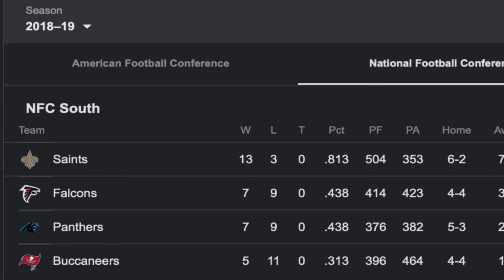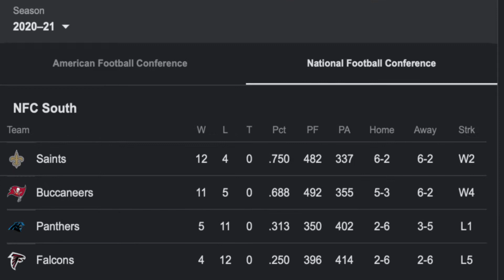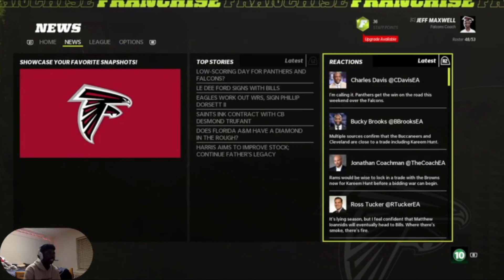Madden 22 Falcons Franchise Rebuild EP 1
1:30 Roster look
4:31 Trade talk
6:30 Resign current players
8:29 Scout college prospect
10:03 Gm meeting
11:19 TRADE TALK
12:13 Dolphins roster look
13:31 @Dolphins
18:11 2nd quarter
22:59 3rd quarter
25:39 4th quarter
28:00 Post game stat recap
30:59 Next week

Hey on DuncanNoDonuts I focus on sports games with the occasional first person shooter. I play mostly Madden, MLB THE SHOW, & NBA 2K,. I love doing franchise mode and player career modes in all sports games. If you also love stats around the league and a more team focused career mode this is for you. Enjoy!!!